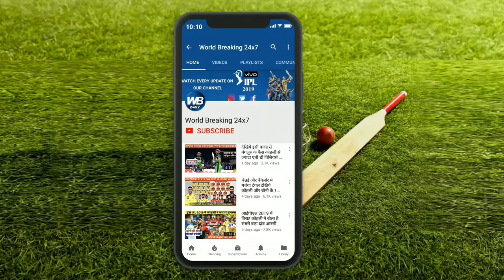HIGHLIGHTS : Mumbai Indians won by 5 wkts | DC vs MI 27th Match Highlights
आज आईपीएल के मुकाबले में मुंबई इंडियंस का सामना दिल्ली कैपिटल से हुआ जिसमे दिल्ली कैपिटल्स ने टॉस जीता और पहले बल्लेबाजी का फैसला लिया ।पहले बल्लेबाजी करते हुए दिल्ली ने मुंबई के सामने 163 रनों का एक बड़ा लक्ष्य रखा। दिल्ली की तरफ से सबसे ज्यादा शिखर धवन ने रन बनाए ।शिखर धवन ने इस मुकाबले में 52 गेंदों पर 69 रनों की लाजवाब पारी खेली ।वहीं कप्तान श्रेयस अय्यर ने भी उनका बखूबी साथ निभाते हुए 33 गेंदों में 42 रन बनाए। लेकिन लगातार अंतराल से विकेट गिरने की वजह से अंतिम ओवर में दिल्ली के बल्लेबाज ज्यादा स्कोर स्कोरबोर्ड पर नहीं लगा पाए । जिसके चलते 20 ओवर में दिल्ली की टीम 162 रन ही बना पाई । मुंबई की तरफ से सबसे ज्यादा विकेट इस मुकाबले में कृणाल पांड्या ने लिए और वही ट्रेंट बोल्ट ने भी एक विकेट झटका ।इस मुकाबले में मुंबई के गेंदबाजों ने ज्यादा विकेट नही लिए लेकिन तेजी से रन बनाने का मौका भी नहीं दिया ।जिसके चलते दिल्ली की टीम ज्यादा बड़े लक्ष्य तक नहीं पहुंच पाई। उसके बाद दिल्ली से मिले 163 रनों के लक्ष्य का पीछा करते हुए मुंबई की टीम को पहला झटका रोहित शर्मा के रूप में लगा ।रोहित शर्मा पांचवें ओवर में अक्षर पटेल के शिकार बने। दोस्तों हम  दे कि रोहित शर्मा का यह डेढ़ सौ वा ipl का मुकाबला था। लेकिन रोहित शर्मा इस स्पैशल मुकाबले में अपने बल्ले से कुछ खास कमाल नहीं दिखा पाए  ।लेकिन उनके पार्टनर क्विंटन डी कॉक ने मैदान पर गजब की बल्लेबाजी करके दिखाई । जिसके चलते मुंबई की टीम ने पावर प्ले में 44 रन बनाए। उसके बाद क्विंटन डे कॉक और सूर्यकुमार यादव ने मुंबई की पारी को आगे बढ़ाया . क्विंटन डी कॉक ने इस मुकाबले में बेहतरीन अर्धशतक बनाया . डी कॉक ने 36 गेंदों पर 53 रनों की लाजवाब पारी खेली। लेकिन उन्हें  अश्विन ने पारी के दसवें ओवर में आउट किया ।लेकिन सूर्यकुमार यादव ने विकेट गिरने के बावजूद अपनी बेहतरीन बल्लेबाजी जारी रखी।अन्त मे मुंबई को जीत के लिए 42 गेंदों में 61 रनों की आवश्यकता थी। दोस्तो सूर्यकुमार यादव ने भी इस मुकाबले में बेहतरीन अर्धशतक जड़ा। उन्होंने 32 गेंदों में 53 रनों की पारी खेली। लेकिन 15 वे ओवर की आखिरी गेंद पर कगिसो रबाडा ने उन्हें श्रेयस अय्यर के हाथों कैच आउट करवाया और उसके अगले ही ओवर में हार्दिक पांड्या को भी स्टोइनिस ने कैच आउट करके मुंबई को मुश्किल में डाल दिया ।लेकिन ईशान किशन की बेहतरीन बल्लेबाजी की चलते मुंबई को अब जीत के लिए 7 की रन रेट से रनो की आवश्यकता थी । लेकिन यह रोमांचक मुकाबला अंत तक चला । तो दोस्तों आप के मुताबिक इस मुकाबले  का असली टर्निंग प्वाइंट कौन सा था